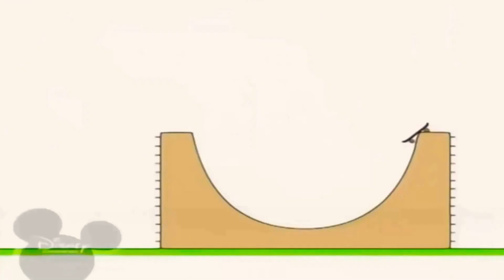29 квітня 2021 р.